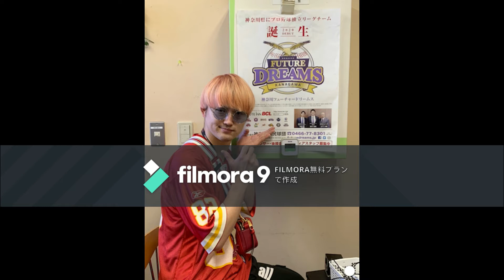7月15日 鎌倉愛＄箱 後半 遼哉 ワンマン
鎌倉FM 鎌倉愛$箱(@7R0URmS6ZXgEfMA) 毎週 水曜日 23時〜23時30分 前半 放送〜

再放送 日曜日 23時〜24時 放送 23時30分〜24時00分 30分

今回は、遼哉ワンマン放送です。

手越・渡部など盛りだくさんです。

お知らせもあるので、是非聞いたらよろしくお願いいたします。